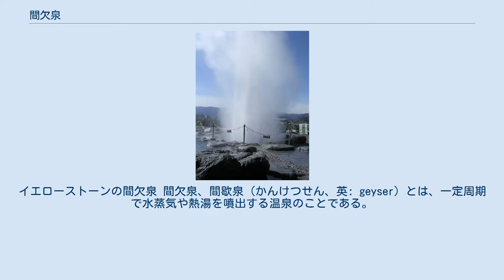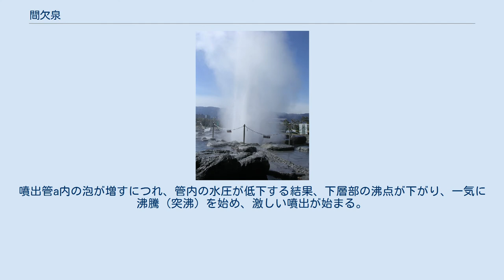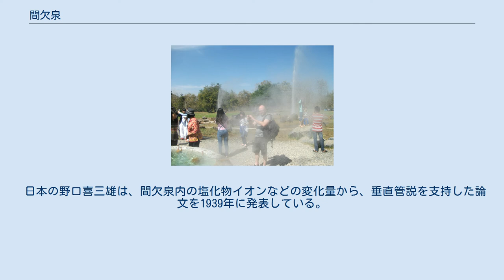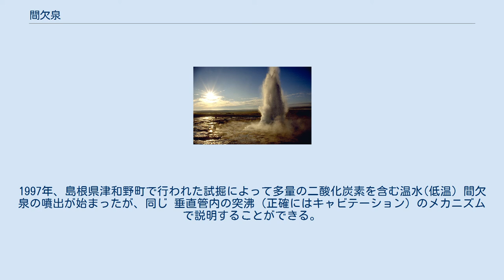間欠泉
イエローストーンの間欠泉 間欠泉、間歇泉（かんけつせん、英: geyser）とは、一定周期で水蒸気や熱湯を噴出する温泉のことである。
 アイスランドや、アメリカ合衆国のイエローストーンの間欠泉が世界的に有名。
 メディアを再生する 噴出状態 空洞説概要図 垂直管説概要図 間欠泉の仕組みには「空洞説」「垂直管説」などがある。
以下で、各説の詳細を記す。
 空洞説は、地下にある空洞に溜まった地下水が地熱により温められる。
水蒸気となって地表に噴出するという説である。
空洞説を最初に提唱したのは、1811年でアイスランドで研究と調査を行ったJ・マッケンシーである。
日本では、本多光太郎、寺田寅彦らによって研究された。
本多、寺田は、熱海温泉にあった大湯間欠泉をモデルとして理論構築を行った。
 空洞説概要図より空洞説を説明する。
図の通り、地下に空洞Aが存在し、噴出管aを通じて地上と繋がっている。
空洞内の水が地熱により加熱され、空洞A内の水蒸気圧が上昇すると、噴出管aに溜まった水を押し出す。
ある程度の量が噴出されると、噴出管a内の水蒸気圧が低下し、噴出が停止する。
導管cから地下水が供給され、再び空洞Aの水蒸気圧が上昇すると、噴出が再び起こる。
何度か噴出・休止を繰り返すうちに、導管bおよび導管cから空洞Aに低温の地下水が供給されて空洞Aの水蒸気圧が大幅に低下して、長期の休止期間にはいるというものである。
 空洞説は、大量の温泉を長時間噴出する大規模な間欠泉は説明できる。
しかし、地下空洞の認められない小規模な間欠泉の原理を説明することは難しかった。
 垂直管説は、ドイツ人のロベルト・ブンゼンにより1847年に提唱された。
 地面に対して比較的垂直に噴出管aがあり、噴出管a内に地下水が溜まる。
溜まった地下水は、地熱により加熱され、下層部が沸点に達する。
下層部が沸騰を始めると、生じる水蒸気の泡が噴出管a内を上昇し始め、それに押し出される形で緩やかな湧出が地表で開始する。
噴出管a内の泡が増すにつれ、管内の水圧が低下する結果、下層部の沸点が下がり、一気に沸騰（突沸）を始め、激しい噴出が始まる。
 しばらく噴出が続くと管内の熱水が無くなって噴出は終了し、休止期間に入る。
噴出管aにつながっている導管bから新しい地下水が流入し、次の沸騰開始まで加熱される。
 日本の野口喜三雄は、間欠泉内の塩化物イオンなどの変化量から、垂直管説を支持した論文を1939年に発表している。
 一般に、1回の噴出量が少なく、噴出周期が数分から数十分の間欠泉の説明に適していると言われている。
また温泉探査ボーリング等によって発生する間欠泉のメカニズムを完全に説明できる（大分県柴石温泉の龍巻地獄）。
1997年、島根県津和野町で行われた試掘によって多量の二酸化炭素を含む温水(低温）間欠泉の噴出が始まったが、同じ 垂直管内の突沸（正確にはキャビテーション）のメカニズムで説明することができる。
島根県木部谷温泉や山形県湯ノ沢温泉の炭酸間欠泉も同種例である。
 過去の活発な時期の上諏訪温泉の間欠泉 柴石温泉の龍巻地獄 アイスランドの間欠泉 サンカンペーン温泉の間欠泉